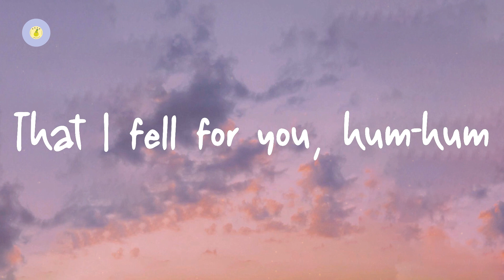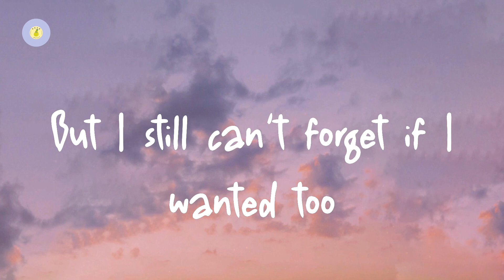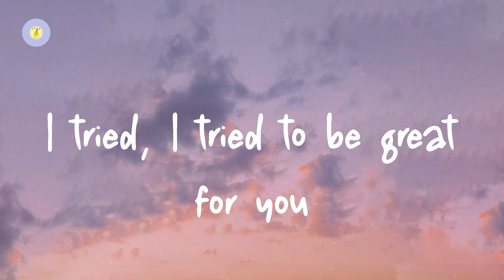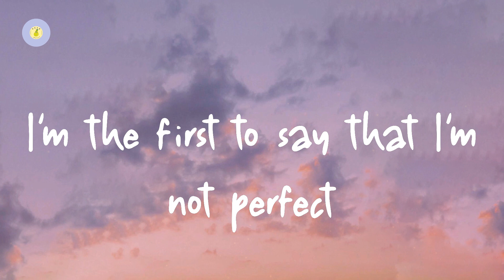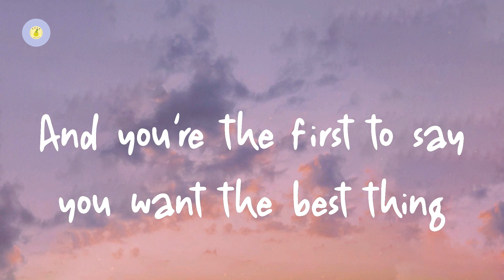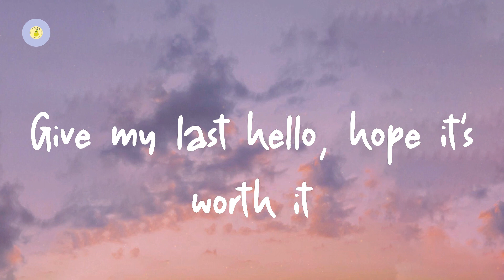Jamie Miller - Here's Your Perfect (lyric video)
Here's Your Perfect by Jamie Miller